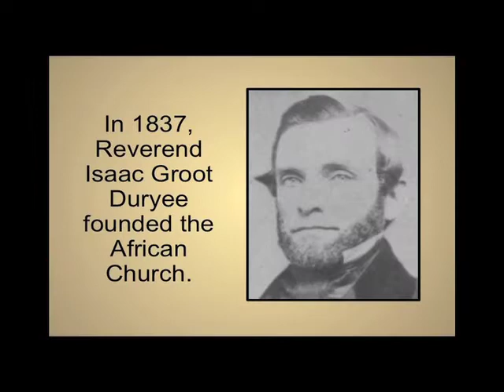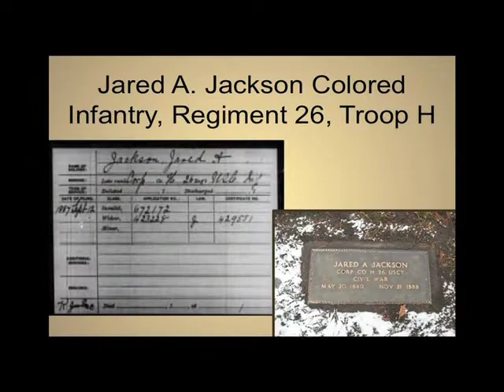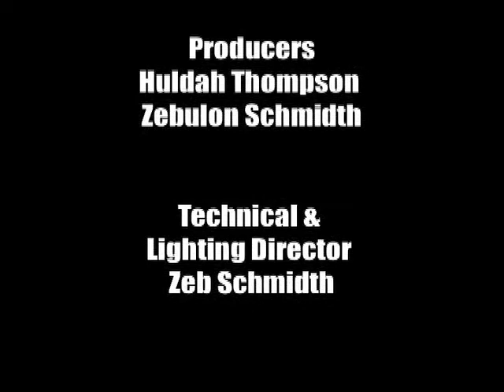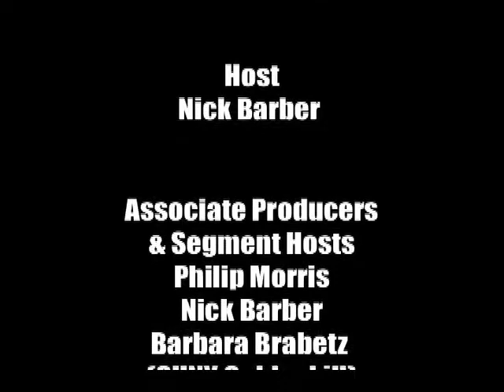Impact Show 510 Huldah Thompson and Marsha Mortimore